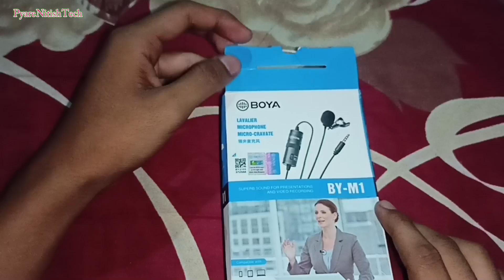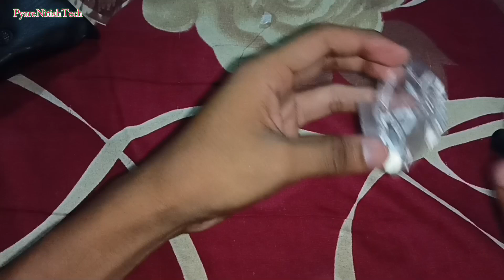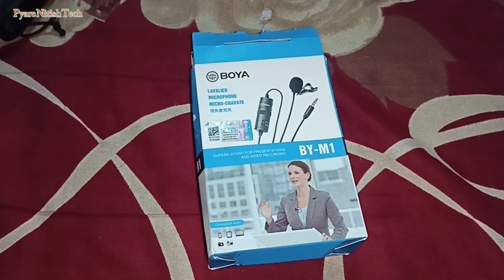Boya m1 mic unboxing & review || Best budget mic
Boya by-m1

sabse kam price ka mic
kon sa mic le
boya by-m1
best mic review video
youtuber ke liye best mic
kon sa mic le youtube video ke liye
new youtuber kon sa mic le
new youtuber ke liye mic
Best mic for youtube
boya by-m1
how to use boya mic
boya by
boya m1 mic
boya mic
how to use boya by m1 mic
how to use boya by m1 mic with smartphone
boya by m1 tips
boya m1
boya m1 mic review
how to use boya by m1
boya m1 microphonemic
how to use boya by m1 mic without battery
best mic for vlogging 2024
best mic for vlogging iphone
boya mic
boya by-m1
best budget mic

The End.